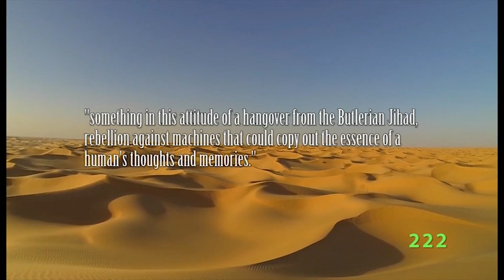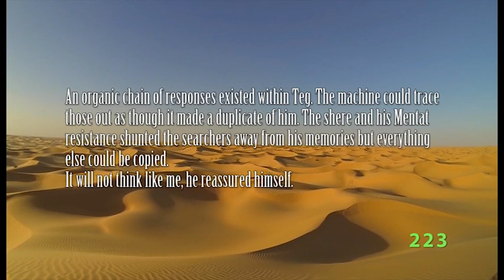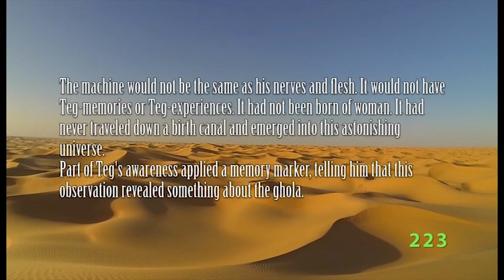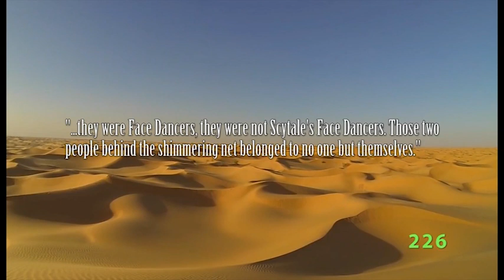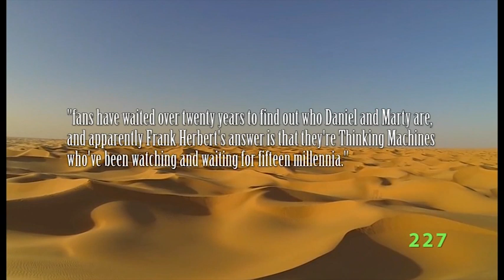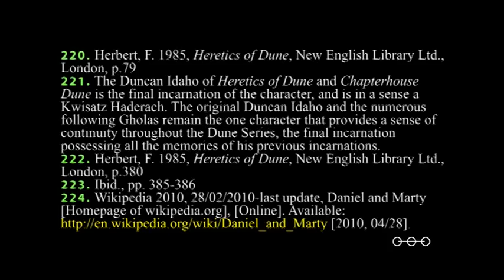Dune Series Ph.D Episode 2.8: Miles Teg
Continuing towards the end of our look at evolution as a theme in Frank Herbert's Dune Series, this episode looks at Miles Teg, the Bene Gesserit's Supreme Bashar. An incredible military leader and product of the Bene Gesserit's breeding programme, the 'Great Heretic' of the Dune Series is also something new and different in the evolution of humanity. Our next episode is on the Final Duncan Idaho Ghola, and will be the last in this chapter.